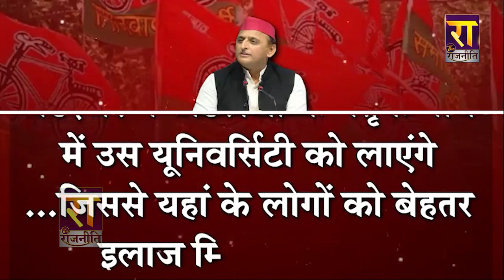अब Atal जी की यादों को संजोने का Akhilesh ने उठाया बीड़ा,BJP पर Atal जी को धोखा देने का लगाया आरोप !